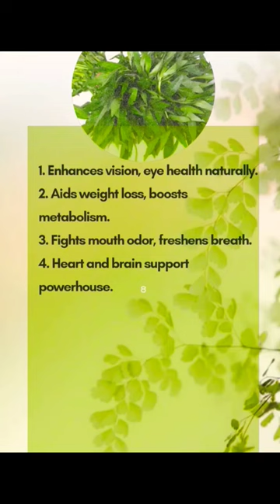"Dwarf Copperleaf Wonders: Holistic Health Tips! Seek Professional Advice. 🌿✨"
"Unlock Nature's Secrets with Dwarf Copperleaf! 🌿 Discover a powerhouse of benefits: Brighten eyes, aid weight loss, combat mouth odor, support heart and brain health, boost breast milk, cleanse blood, and enhance beauty naturally! 🔍 Remember, while nature has wonders, always seek professional advice for personalized care. Dive into wellness—watch now! NaturalRemedies WellnessJourney"